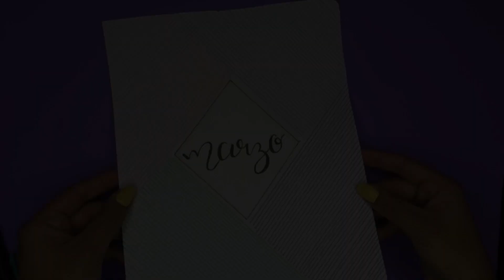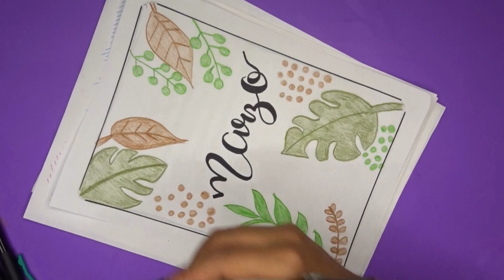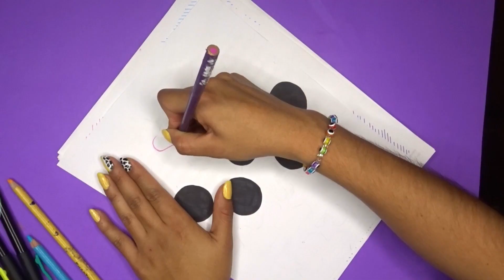Ideas de Portadas marzo 2021 || Brenda PE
¡¡HOLA HOLA!!

En el siguiente link encentraras descuentos y recomendaciones que te pueden ayudar bastante.

Si quieres que haga un vídeo en especial, puedes escribirlo en el siguiente link, así yo puedo leerte y así de fácil tu idea formará parte de este bonito canal.

Hola hola, hoy les quiero compartir unas ideas de portadas para el mes de marzo, espero que les gusten, en este video quise utilizar material diferente y por eso utilice colores, la idea es que usen cualquier material que tengas en casa.